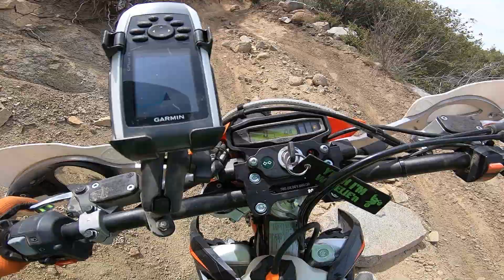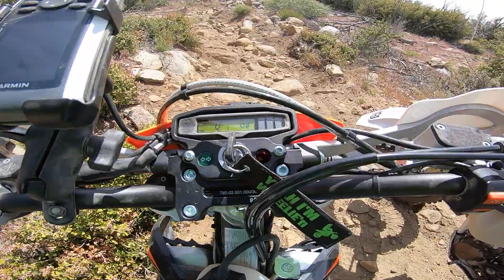KTM 350 EXC-F VS Redonda Ridge Rematch | 1W17 | Malcom Smith Trail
When faced with an obstacle, attack it head on. You will become resilient and overcome it. We went back to Redonda Ridge to settle some unfinished business. It feels so incredible to finish something that left me so beaten.

By: Broke For Free
CC 3.0